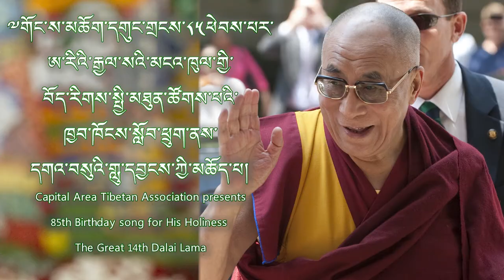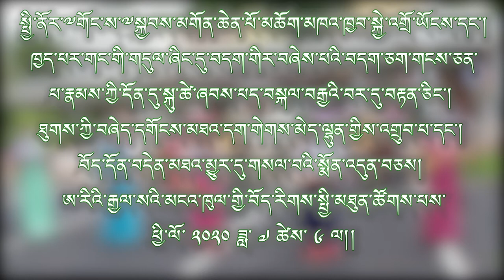༸སྐུའི་འཁྲུངས་སྐར། CATA presents 85th Birthday song to His Holiness the 14th Dalai Lama - July 2020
His Holiness the 14th Dalai Lama, Tenzin Gyatso, describes himself as a simple Buddhist monk. He is the spiritual leader of Tibet. He was born on 6 July 1935, to a farming family, in a small hamlet located in Taktser, Amdo, northeastern Tibet. At the age of two, the child, then named Lhamo Dhondup, was recognized as the reincarnation of the previous 13th Dalai Lama, Thubten Gyatso.

The Dalai Lamas are believed to be manifestations of Avalokiteshvara or Chenrezig, the Bodhisattva of Compassion and the patron saint of Tibet. Bodhisattvas are realized beings inspired by a wish to attain Buddhahood for the benefit of all sentient beings, who have vowed to be reborn in the world to help humanity.

Education in Tibet
His Holiness began his monastic education at the age of six. The curriculum, derived from the Nalanda tradition, consisted of five major and five minor subjects. The major subjects included logic, fine arts, Sanskrit grammar, and medicine, but the greatest emphasis was given to Buddhist philosophy which was further divided into a further five categories: Prajnaparamita, the perfection of wisdom; Madhyamika, the philosophy of the middle Way; Vinaya, the canon of monastic discipline; Abidharma, metaphysics; and Pramana, logic and epistemology. The five minor subjects included poetry, drama, astrology, composition and synonyms.

His Holiness during his final Geshe Lharampa examinations in Lhasa, Tibet which took place from the summer of 1958 to February 1959. (Photo/OHHDL)His Holiness during his final Geshe Lharampa examinations in Lhasa, Tibet which took place from the summer of 1958 to February 1959. (Photo/OHHDL)

At 23, His Holiness sat for his final examination in Lhasa’s Jokhang Temple, during the annual Great Prayer Festival (Monlam Chenmo) in 1959. He passed with honors and was awarded the Geshe Lharampa degree, equivalent to the highest doctorate in Buddhist philosophy.

Leadership Responsibilities
In 1950, after China's invasion of Tibet, His Holiness was called upon to assume full political power. In 1954, he went to Beijing and met with Mao Zedong and other Chinese leaders, including Deng Xiaoping and Chou Enlai. Finally, in 1959, following the brutal suppression of the Tibetan national uprising in Lhasa by Chinese troops, His Holiness was forced to escape into exile. Since then he has been living in Dharamsala, northern India.

Zhou En-Lai, Panchen Lama, Mao Tse-Tung and His Holiness the Dalai Lama in Beijing, China in 1956. (Photo courtesy Tibet Images)Zhou En-Lai, Panchen Lama, Mao Tse-Tung and His Holiness the Dalai Lama in Beijing, China in 1956. (Photo courtesy Tibet Images)

In exile, the Central Tibetan Administration led by His Holiness appealed to the United Nations to consider the question of Tibet. The General Assembly adopted three resolutions on Tibet in 1959, 1961 and 1965.

Democratization Process
In 1963, His Holiness presented a draft democratic constitution for Tibet , followed by a number of reforms to democratize the Tibetan administration. The new democratic constitution was named "The Charter of Tibetans in Exile". The charter enshrines freedom of speech, belief, assembly and movement. It also provides detailed guidelines on the functioning of the Tibetan Administration with respect to Tibetans living in exile.

In 1992, the Central Tibetan Administration published guidelines for the constitution of a future, free Tibet. It proposed that when Tibet becomes free the first task will be to set up an interim government whose immediate responsibility will be to elect a constitutional assembly to frame and adopt a democratic constitution for Tibet. His Holiness has made clear his hopes that a future Tibet, comprising the three traditional provinces of U-Tsang, Amdo and Kham, will be federal and democratic.

In May 1990, as a result of His Holiness’s reforms the Tibetan administration in exile was fully democratized. The Tibetan Cabinet (Kashag), which until then had been appointed by His Holiness, was dissolved along with the Tenth Assembly of the Tibetan People's Deputies (the Tibetan parliament in exile). In the same year, exiled Tibetans living in India and more than 33 other countries elected 46 members to an expanded Eleventh Tibetan Assembly on a one-person one-vote basis. That Assembly then elected the members of a new cabinet.

Passang Dhonden

legkey Dhonden

Tenzin Choezom

Tenzin Dazae